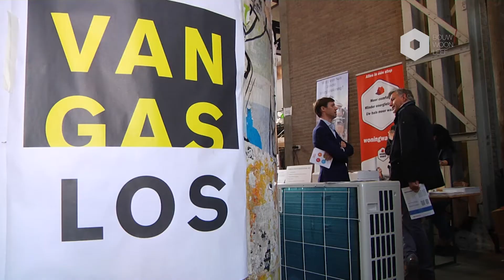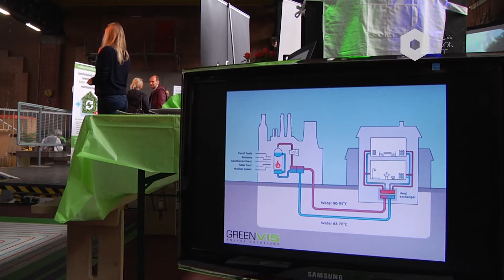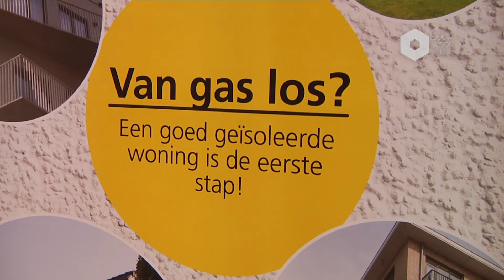VanGasLos - Duurzaamheid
"Het klimaat gaat kapot."
Duurzaam = klimaatvriendelijk. Maar het gebruik van gas in je huis is dit totaal niet! We moeten er vanaf! Maar waarom? Hoe? En wanneer? Dat horen we op het festival VanGasLos.